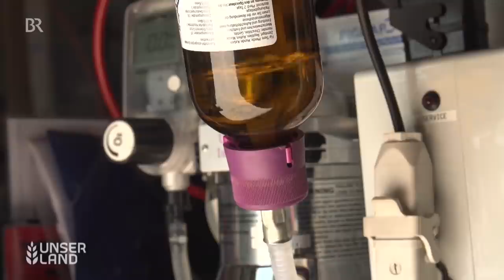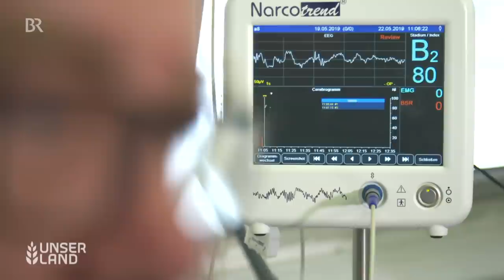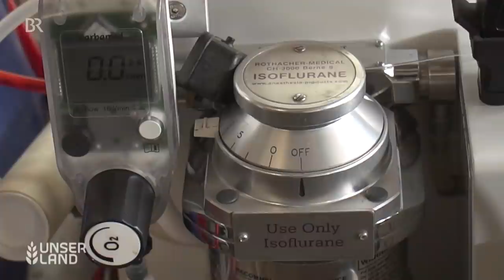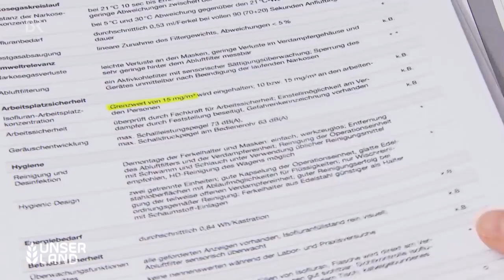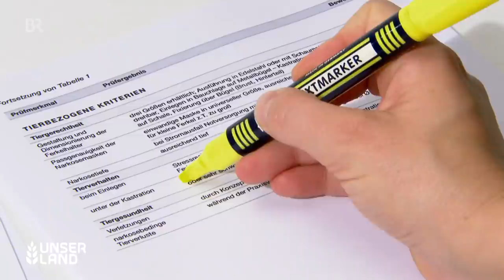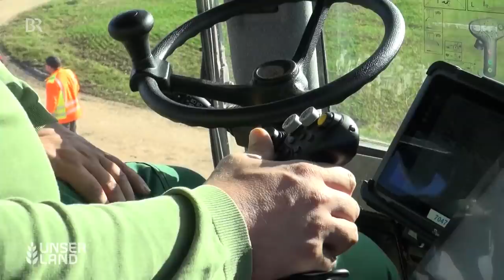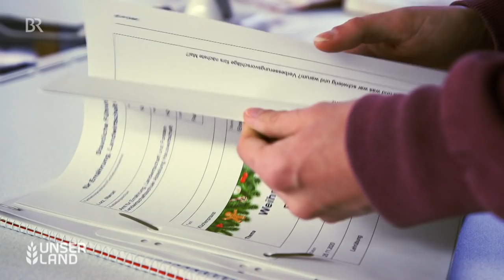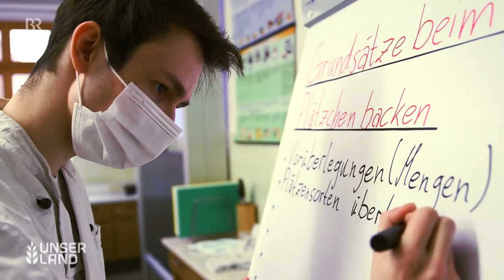Unser Land - Die Sendung vom 4. Dezember 2020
Die Themen der Sendung:
Männliche Ferkel kastrieren mit Vollnarkose
Zuckerrübenanbau mit Problemen
Stallgeschichten aus der Oberpfalz: Die Schmids mit 580 Kühen
Ein Exot in der Branche: Ein junger Hauswirtschaftslehrer in Straubing